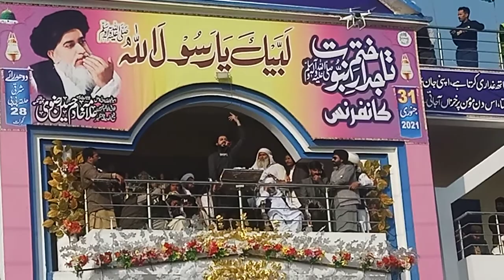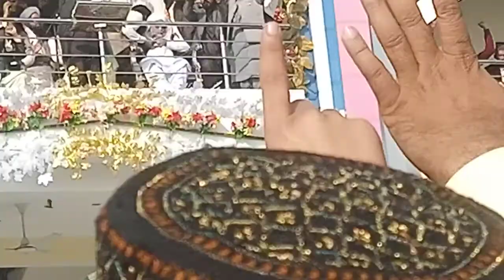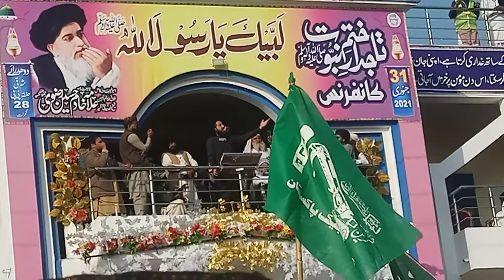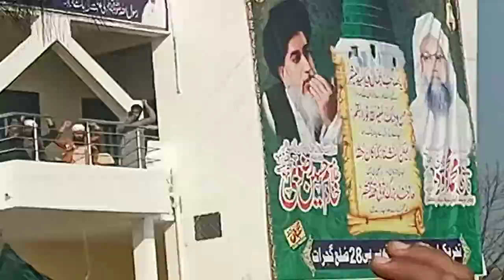Tajdare khatme Nubawat conference GUjraT | khatab Hafiz Saad Hussain Rizvi sab | sbko lalkar 2021